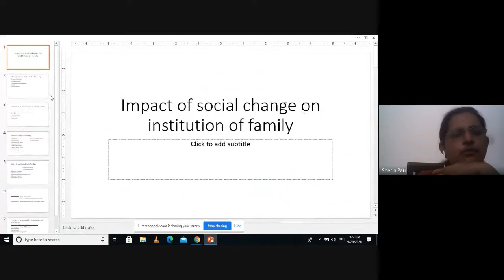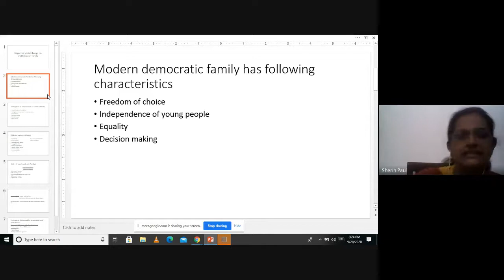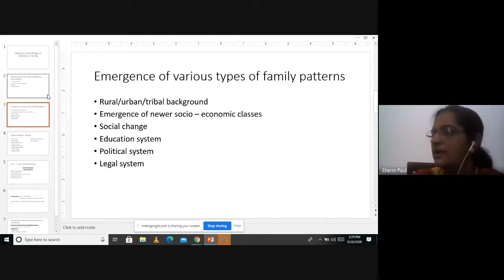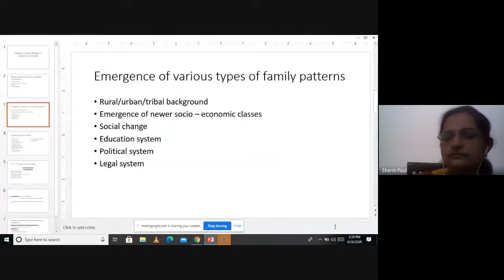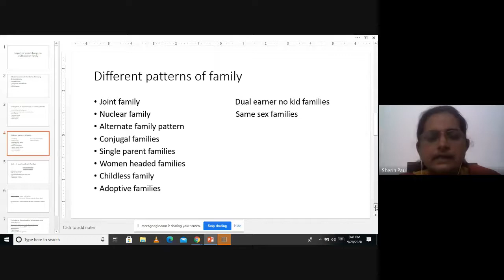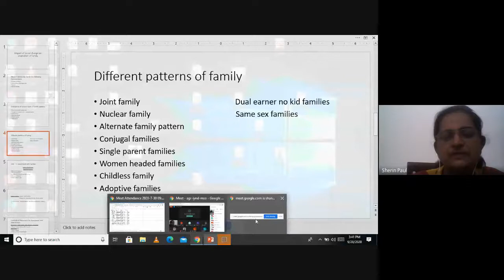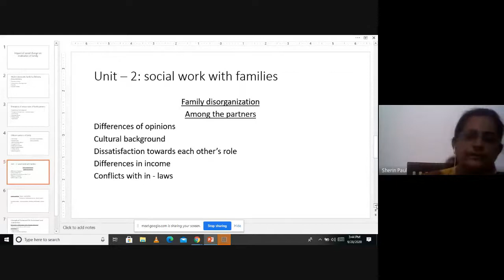MSW 3 3of4 Jan2020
MSW 03 (Basic Social Science Concepts)- is a Course in Master of Social Work (MSW)